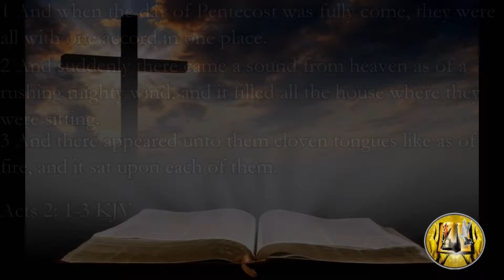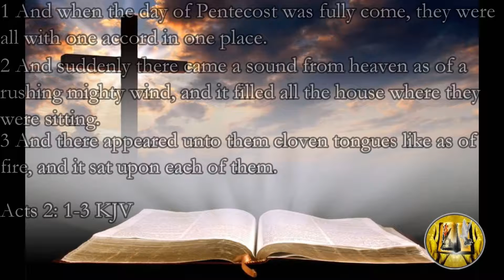CHOP SA 06-04-2017 Pentecost Sunday